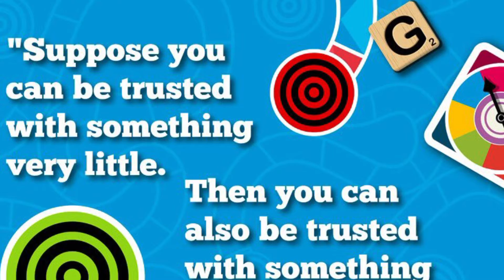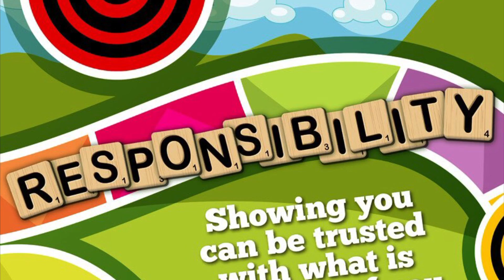Elementary virtual lesson 1-17